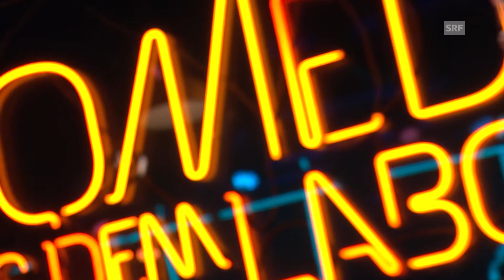Claudio Zuccolini, Frank Fischer und Johnny Burn | Comedy aus dem Labor | SRF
Natürlich auch dabei: Helga Impossibelle und ein 1-Minuten-Tipp von Lapsus.